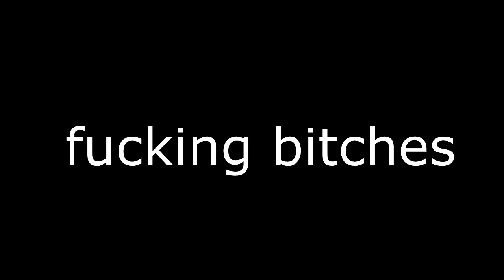First in Naive leftover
I won the battle i didn't change my channel name. Rekt.